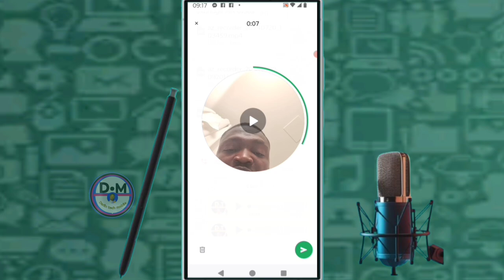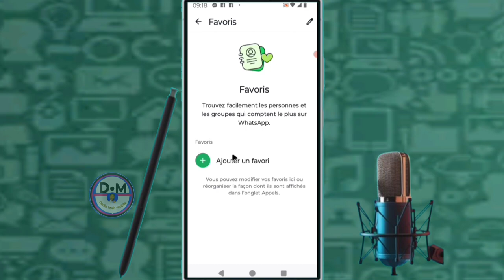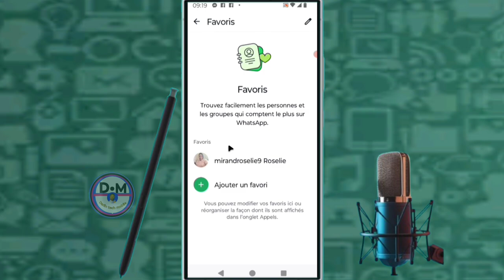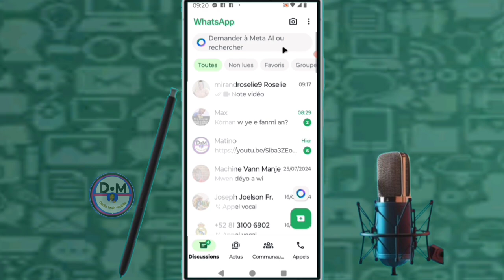✅ 2 nouveautés sur WhatsApp à découvrir (WhatsApp)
dans cette vidéo on apprend que tu expliques Comment 2 nouveautés sur WhatsApp à découvrir, dans cette vidéo et vous et moi qui avons aimé la vidéo laissez un commentaire et partagez et dites-nous ce que vous pensez de cette vidéo et vous et moi qui venons de rencontré la chaîne Abonnez-vous et activez la cloche pour ne pas rater les prochaines vidéos et ne pas nous oublieret n'oubliez pas nous venons d'activer une boutique sur la chaîne visitez nous merci .

Vidéo app
Vidéo Facebook
Vidéo youtube
Vidéo tiktok
Vidéo Instagram
Vidéo internet